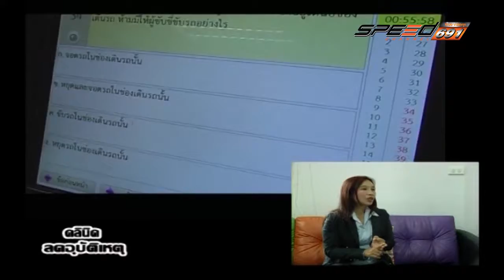คลีนิกลดอุบัติเหตุ 07 12 59 B3